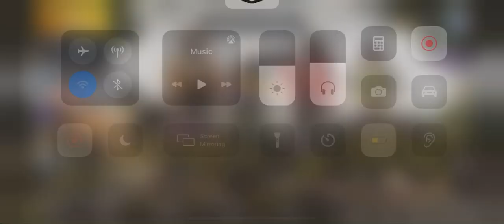Let me died last minute PUBG Mobil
Hey! Try it using my code and we’ll each get $5. JLPPMMT

You now have a claim to a stock like Apple, Ford, or Facebook. In order to keep this claim to your stock, sign up and join Robinhood using my